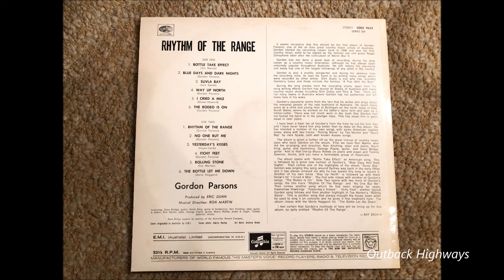Gordon Parsons - The Rodeo Is On. (1969)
Australian singer/songwriter Gordon Parsons re recorded "The Rodeo Is On" for his 1969 released album "Rhythm Of The Range" on the EMI Columbia Label (SOEX 9653). This was the first 33rpm LP that Gordon Parsons released, having first recorded on 78 rpm records in Australia for the Regal Zonophone Label in 1946. Gordon Parsons first recorded "The Rodeo Is On" the 16th of February 1953 on the Regal Zonophone Label with "The Letter I'll Never Get" on the flip side (G 25358). The recording sesssion was at the then new EMI Columbia Studios at 301 Castlreagh St, Sydney NSW Australia.

The Band credits are,
Dave Bridge: Guitar
Kevin King: Guitar and Harmonica
Ken Kitching: Steel Guitar and Dobro
Ron Martin: Bass
George Payne: Guitar
Bryce Rhode: Piano and Organ
Tommy Spencer: Drums
Produced by Eric Dunn
Musical Direction: Ron Martin